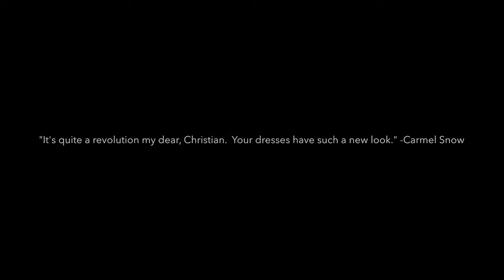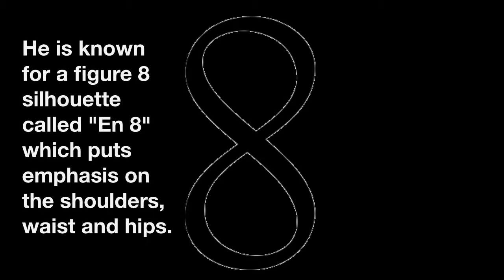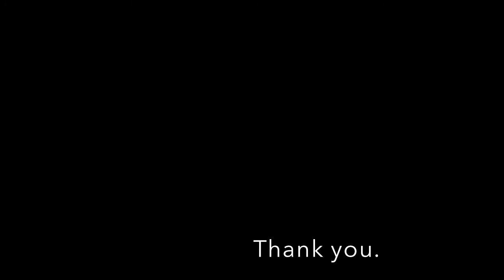Dior Bio Imovie2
Class video on the history of Dior